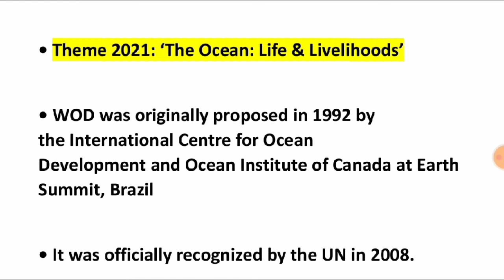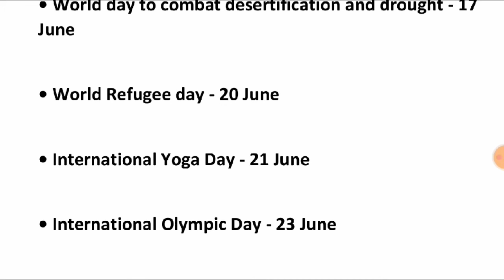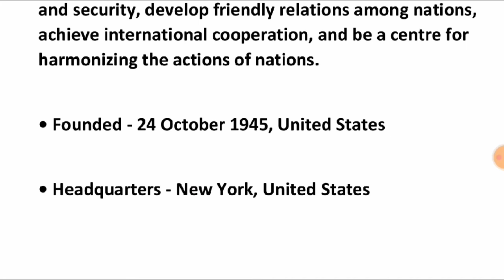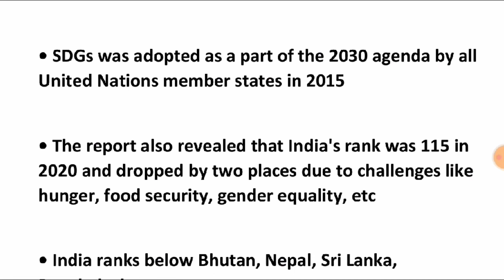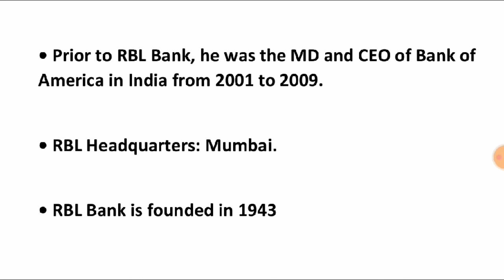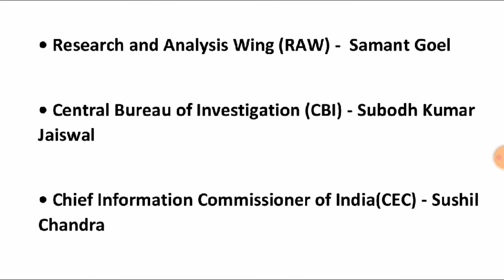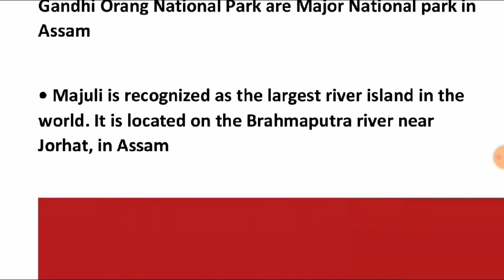ENGLISH CURRENT AFFAIRS/CURRENT AFFAIRS IN ENGLISH/ENGLISH CURRENT AFFAIRS WITH STATIC GK/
up b.ed entrance exam 2021 prepration, bed entrance exam 2021 prepration, be topper, up bed entrance exam date 2021, up bed current affair, bihar bed entrance exam 2021